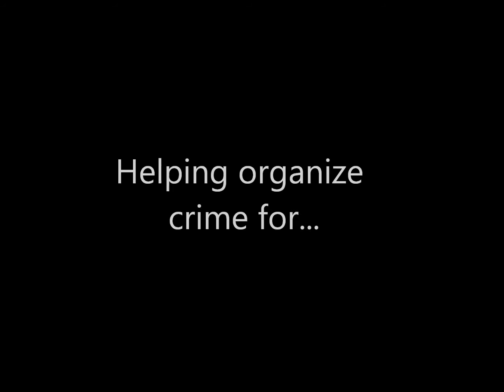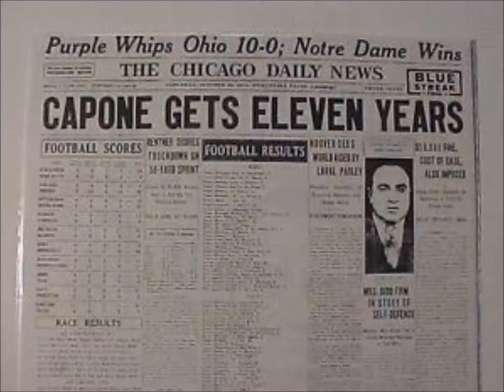Edward and Butch O'Hare Movie Trailer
By: Nick, Kailee, and Bruce

"I do not own the rights to the clips in this video it is for educational purposes only, Copyright disclaimer under section 107 of the copyright Act of 1976, allowance is made for "fair use" for purposes such as criticism, comment, news reporting, teaching, scholarship and research.